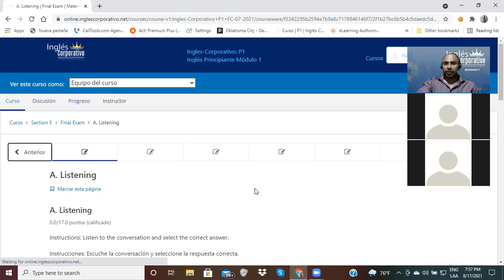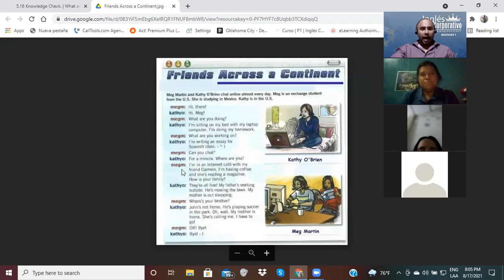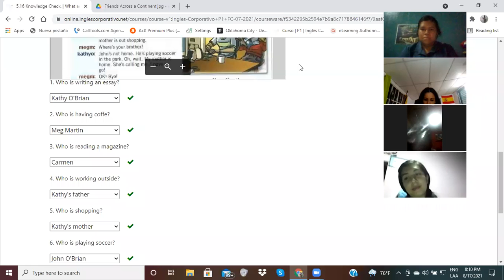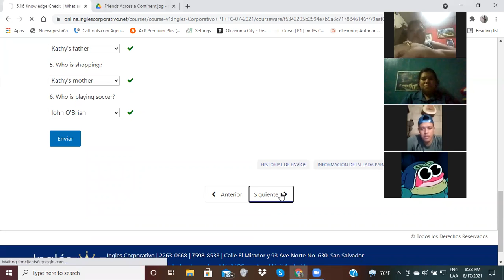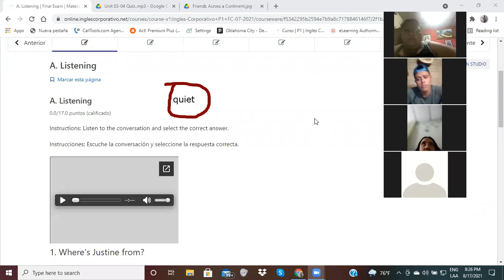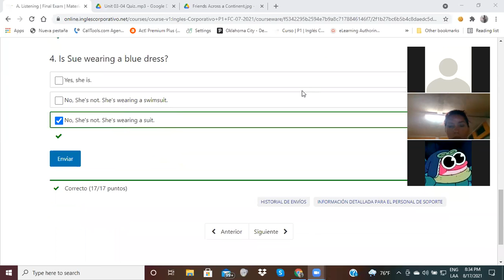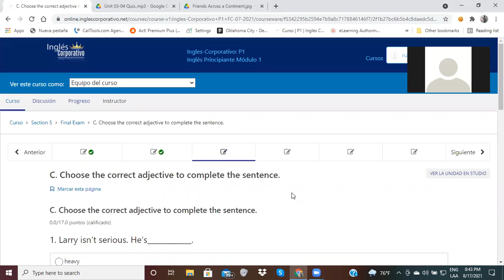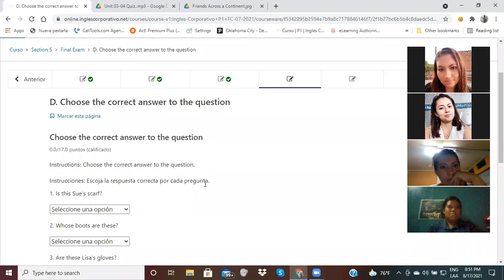Ingles Corporativo-Day 16-Final Exam